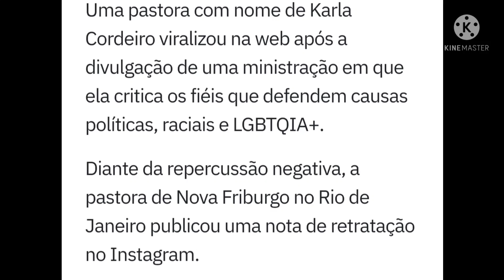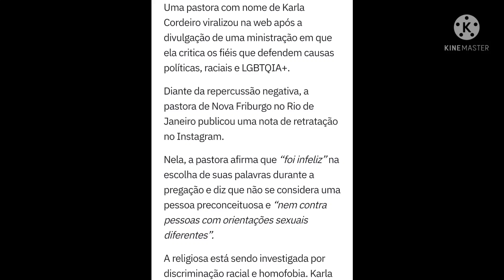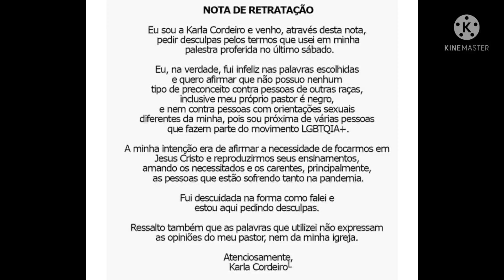P0LÍC!A ABRE !NQUÉR!TO CONTRA PASTORA POR PREGAÇÃO VIRALIZADA NA INTERNET